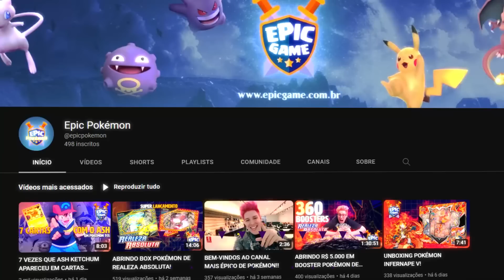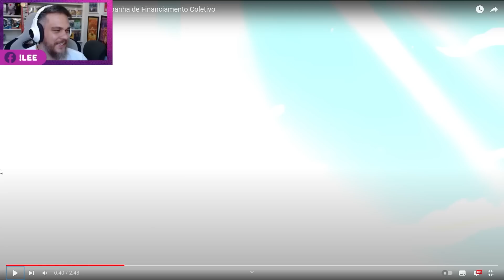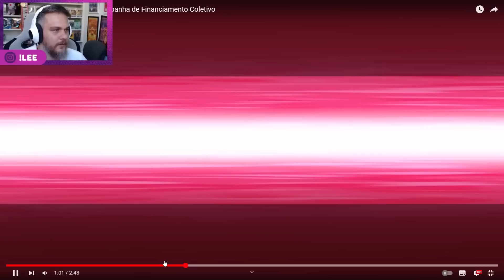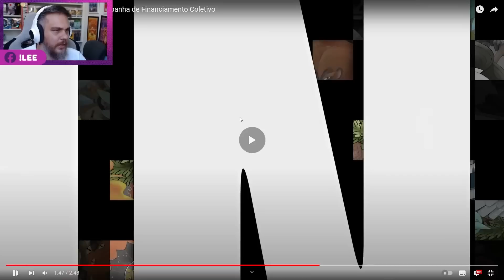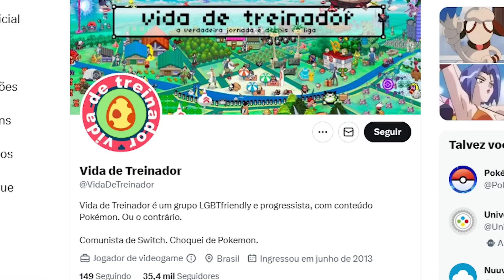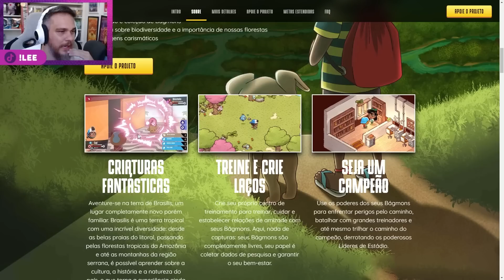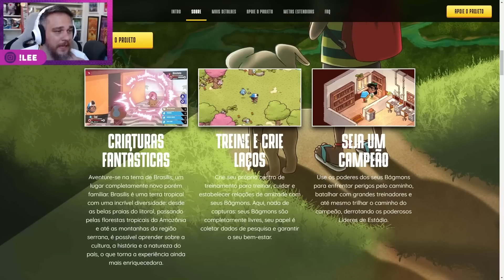REAGINDO A BÁGDEX Novo Jogo Brasileiro estilo Pokémon !!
Roteiro: Leandro S. Ferreira